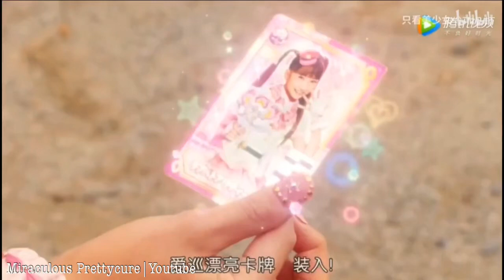Police x Heroine LovePatrina| Tsubasa’s Individual Attack (Chinese Subs)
Hello!~ Here’s Tsubasa’s individual attack from Police x Heroine LovePatrina!!

I got this clip from a Chinese site, so please don’t mind the Chinese subs.

~Mpc💖